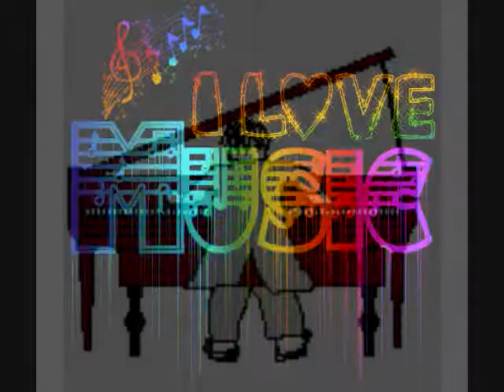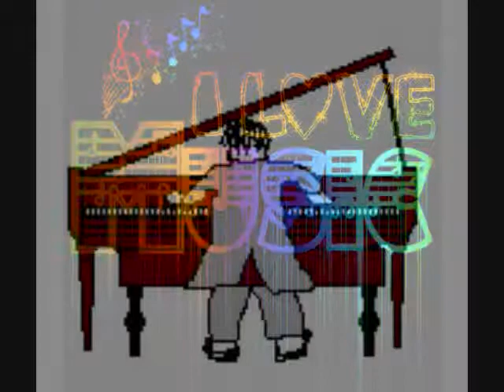blooze 4 uz